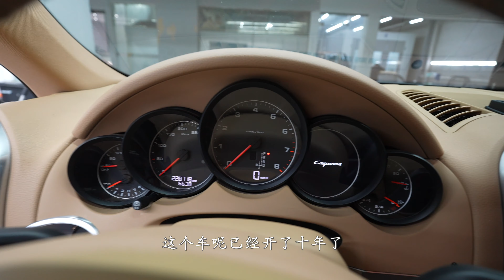保时捷卡宴｜十年陪伴